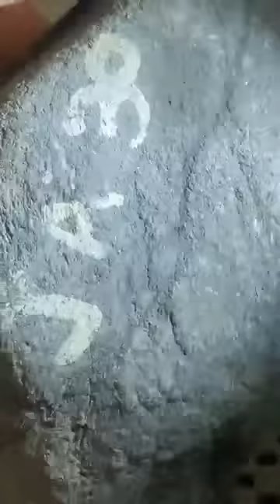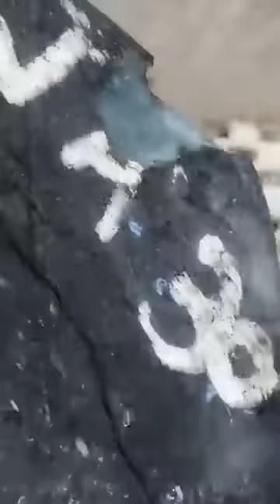vlog tutorial on all kinds of beautiful stone necklaces 4